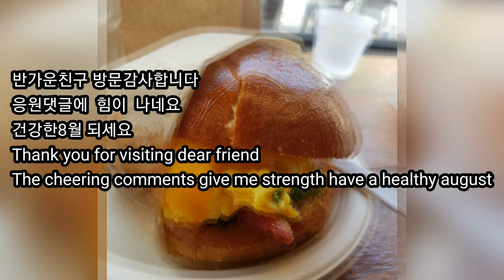미국사람들이 줄서서 먹는 가게 🥚🍳계란빵